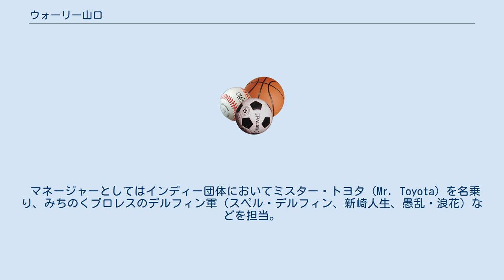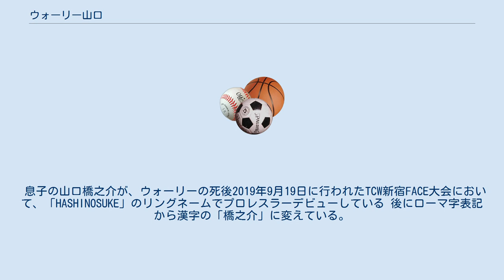ウォーリー山口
ユニバーサル・プロレスリング
ウォーリー山口（Wally Yamaguchi、1958年5月5日 - 2019年3月10日）は、日本のプロレス関係者。
本名：山口 雄介（やまぐち ゆうすけ）。
日本スポーツ出版社発行のプロレス専門誌『月刊ゴング』および『週刊ゴング』のライター（ピラニア山口のペンネームを使用）を経て、レフェリー、マネージャー、コメンテーターなどで幅広く活躍する。
 マネージャーとしてはインディー団体においてミスター・トヨタ（Mr. Toyota）を名乗り、みちのくプロレスのデルフィン軍（スペル・デルフィン、新崎人生、愚乱・浪花）などを担当。
1998年にはヤマグチ・サン（Yamaguchi-San）の名義でWWFにてカイエンタイのマネージャーを務めた。
マネージャーとして就いていた際には顔にペイントをして登場しており、ヒールとして行動を取り注目されていた。
 1999年から2000年にかけては、ブッカーとしてインディー団体『世界のプロレス』を主宰。
ビル・アーウィン 、バリー・ダーソウらを招聘した。
2000年7月、プロレスリング・ノアを旗揚げした関係で全日本プロレスから選手、スタッフが大量離脱してしまい、その直後にレフェリーとして全日本プロレスに参加していた。
 2017年12月、脳梗塞により緊急入院。
そのまま闘病生活を送っていたが、2019年3月10日、死去。
60歳没 弟のシュン山口は、2019年現在WWEのPPV特番で日本語版実況を務めている。
 息子の山口橋之介が、ウォーリーの死後2019年9月19日に行われたTCW新宿FACE大会において、「HASHINOSUKE」のリングネームでプロレスラーデビューしている 後にローマ字表記から漢字の「橋之介」に変えている。